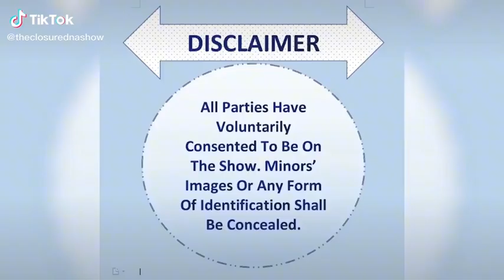Season 4 Episode 14 - Tynwald South Trailer.